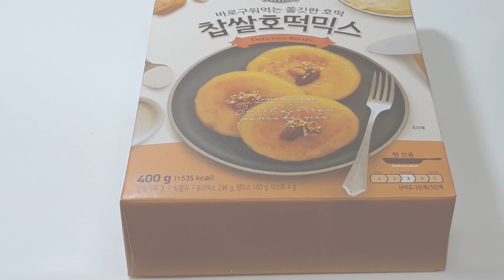호떡믹스로 만든 치즈 시나몬 롤 / 시판용 호떡믹스로 이게 되네요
호떡믹스 요리
시나몬 롤 만들기
시나몬 롤 레시피
노오븐 베이킹
노오븐 빵

시나몬 롤을 1cm정도로 썰어줬는데요 굵기가 더 얇게해도 맛이 더 좋을 거 같아요 0.5cm정도로 썰어 주세요~
I sliced cinnamon rolls to about 1 cm. I think it would be better if the thinner
Please cut it to about 0.5cm ~
구독